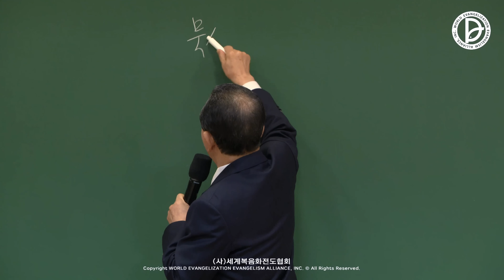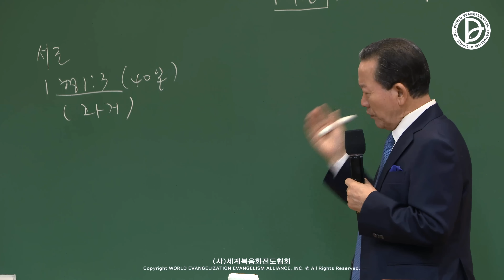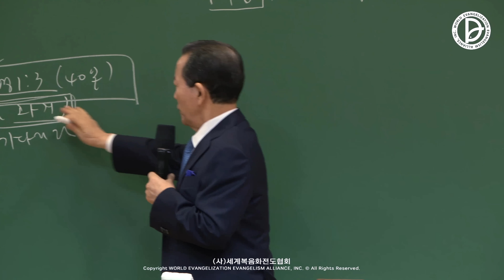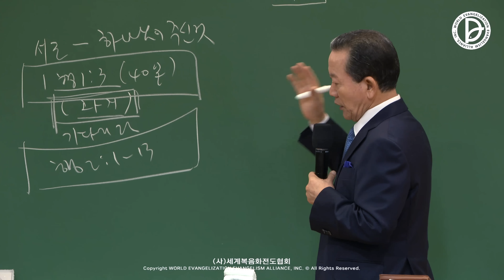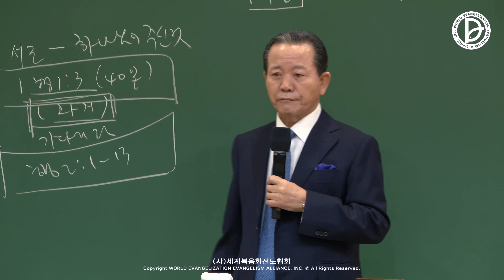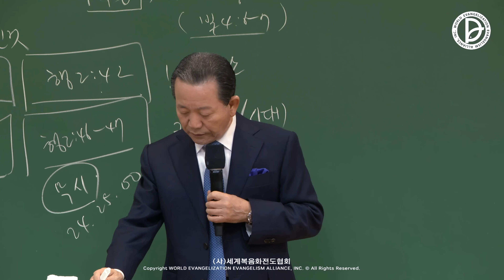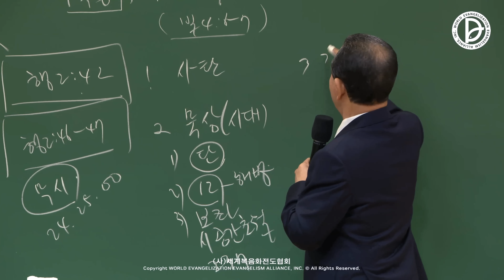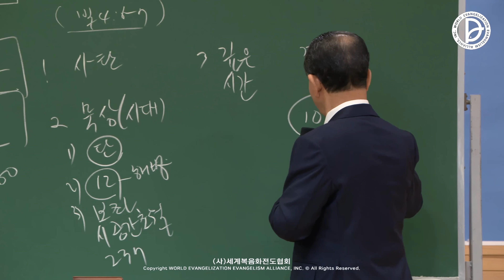[ 4K ] 2022.12.18. 구역공과 51주차 「묵상시대와 나의 24」 (시 19:14, 빌 4:6-7)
구역공과 - 묵상시대와 나의 24 (시 19:14, 빌 4:6-7)

14   나의 반석이시요 나의 구속자이신 여호와여 내 입의 말과 마음의 2)묵상이 주님 앞에 열납되기를 원하나이다
6   아무 것도 염려하지 말고 다만 모든 일에 기도와 간구로, 너희 구할 것을 감사함으로 하나님께 아뢰라
7   그리하면 모든 지각에 뛰어난 하나님의 평강이 그리스도 예수 안에서 너희 마음과 생각을 지키시리라